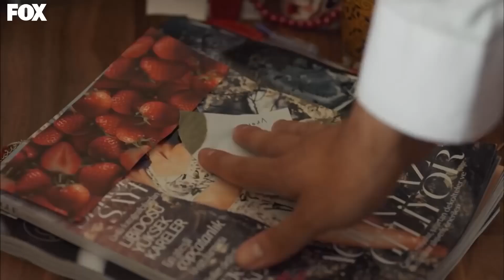1 موسم الكرز الحلقة Kiraz Mevsimi | هو بطل أحلامي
1 موسم الكرز الحلقة  Kiraz Mevsimi | أياز الذي زير نساء يلاحق شيء ما
مثلث الحب من النظرة الأولى
👈🏽الإصدار المطول موسم الكرزالحلقة 1 كاملة Kiraz Mevsimi

أوزغه غورل
داهان كولغتش
نيلبري شاهينكايا
أراس آيدن